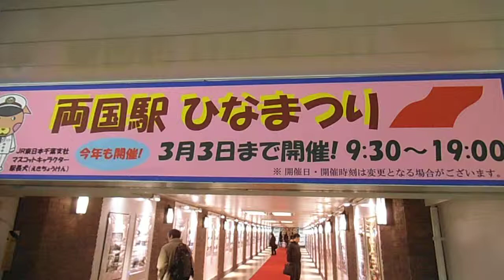DSCF0686JR領国駅百段階段雛人形20150302